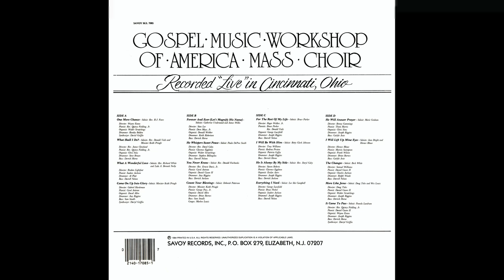"Everything I Need" (1984) GMWA Mass Choir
This is track 12 from the 1984 album "LIVE in Cincinnati, Ohio".
Lead: Lee Ida Campbell
Director: George Lacefield
Piano: Bruce Parker
Organ: Isadore Jackson
Drums: Joey Riggins
Bass: Darrell Nelson